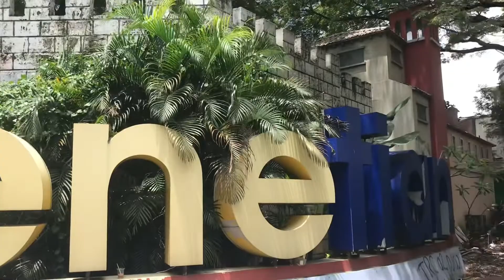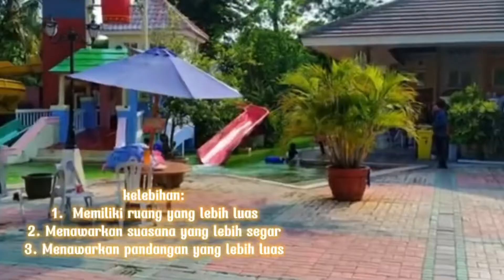Ujian Praktik Bahasa Indonesia ( Putri Syifa Hidayati XII PKM 3 )